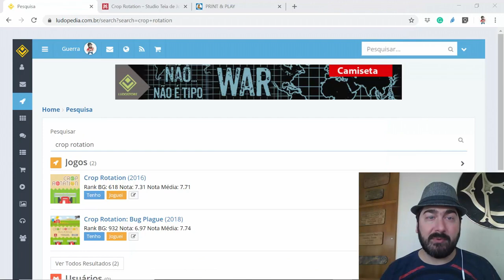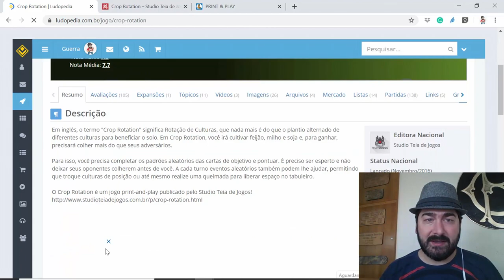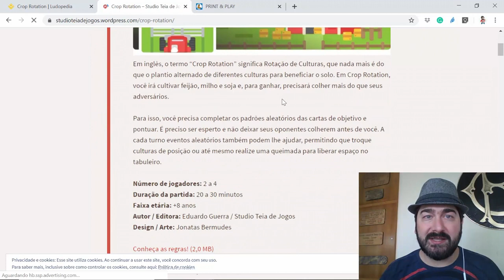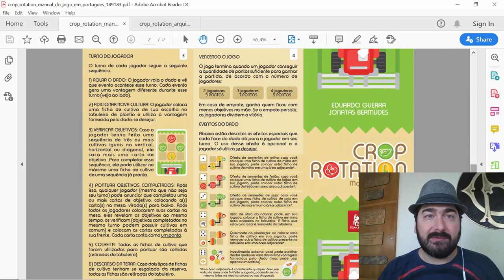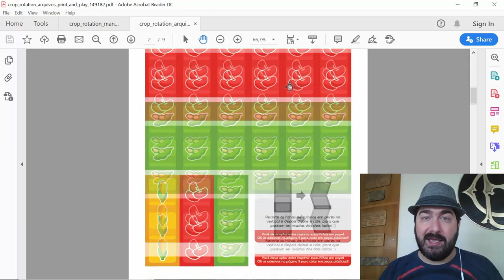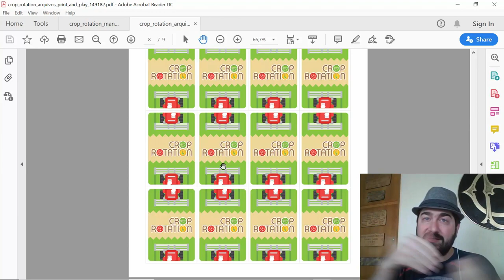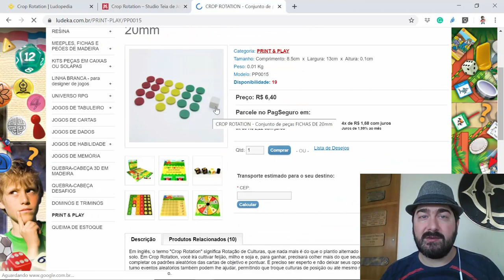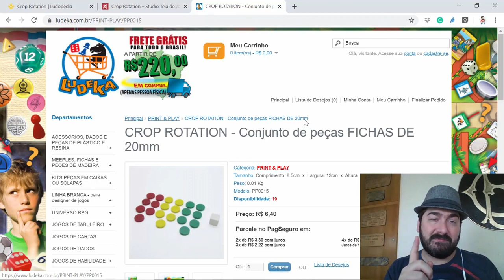Crop Rotation Print and Play - 5 Minutos de Guerra - Ep. 205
Em tempo de isolamento social Edu Guerra apresenta a versão print and play do Crop Rotation!